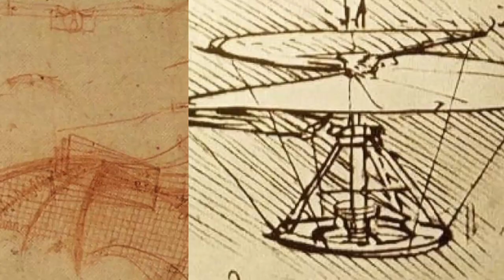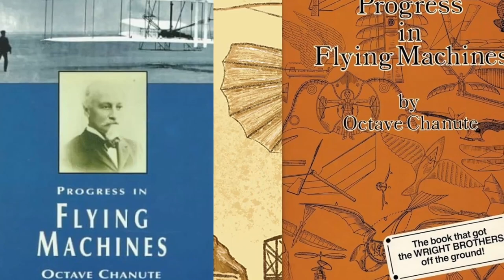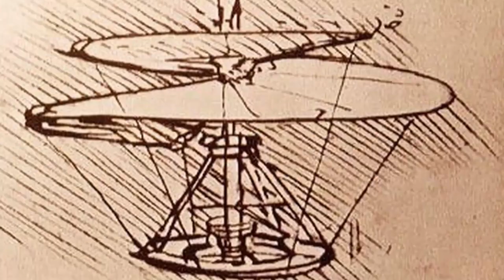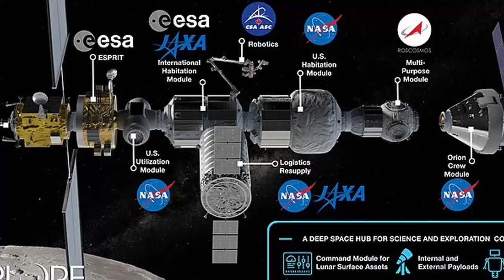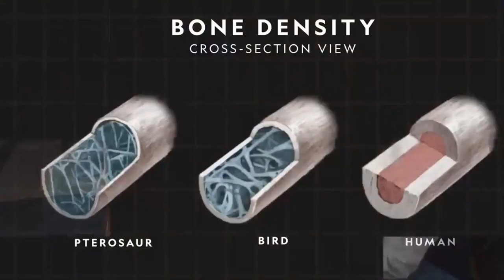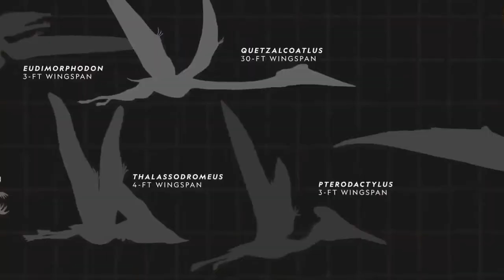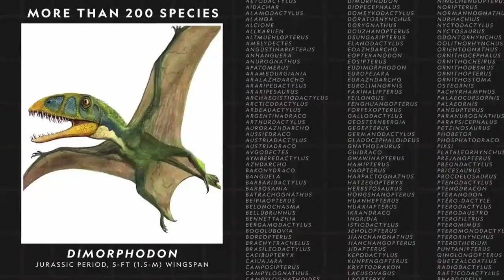İNSANIN UÇUŞ HEVESİ (UÇUŞ 1) #86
5 bölümden oluşan "UÇUŞ" dosyamızın ilkinde insanın uçuş düşlerinin gerçeğe dönüşme hikâyesine bakıyoruz.
Kuşlara bakarak uçma düşleri kuran insan, artık uzayın derinliklerine uzanan yolculuklar yapıyor.
Bazı yazılı kaynaklarda, insanların MÖ 300’lü yıllardan beri uçmak için çeşitli araçlar geliştirdiğine ilişkin kayıtlara rastlanır.
Bunlar kimi zaman Yunanlı düşünür Arkitas’ın geliştirdiği “güvercin” olarak çıkar karşımıza, kimi zaman da Çin’de kullanıldığı ileri sürülen insanlı uçurtmalar biçiminde.
 Bazı kaynaklarsa Avrupa kıtasındaki ilk insanlı uçuşun 9. yüzyılda Endülüslü Müslümanlar tarafından planör benzeri bir araçla yapıldığını yazar.
Bu çabaların gelişim süreçlerini sağlık ve keyifle izleyiniz.